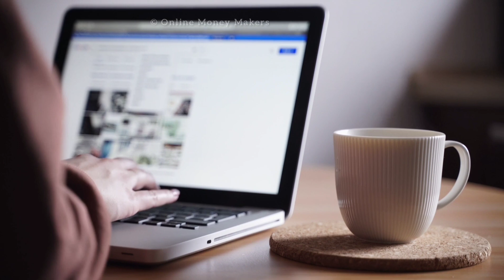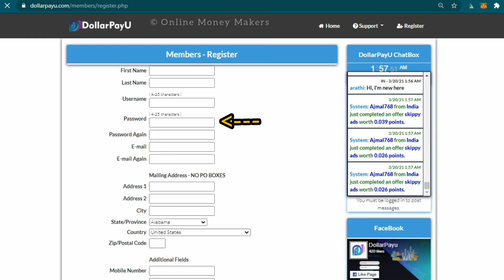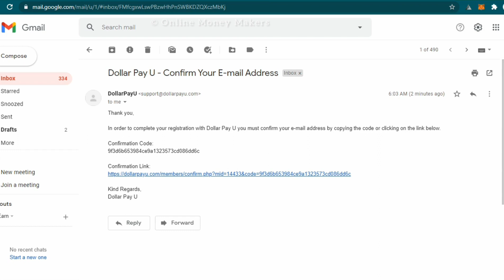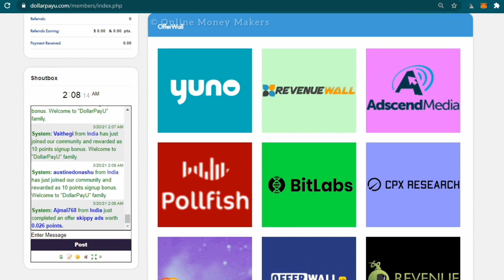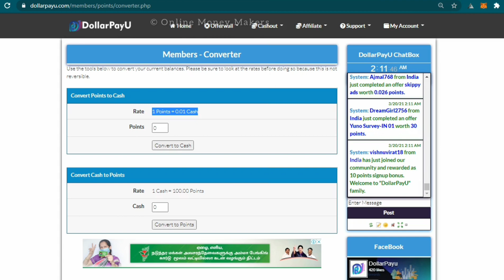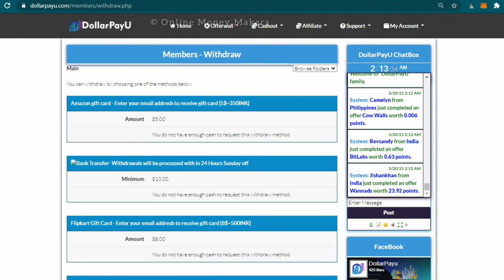Online Jobs At Home | Typing Jobs From Home | No Investment | Live Payment Proof | Tamil